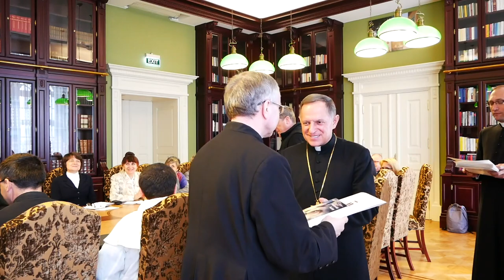Зустріч з душпастирями родин і волонтерами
У рамках заходів Року  святості подружжя та сім'ї 4 березня в Митрополичій Курії відбулася зустріч із духовенством, відповідальним за душпастерство родин та волонтерами.

Зустріч розпочалася зі св. Меси, яку очолив архієпископ Мечислав Мокшицький. У Митрополичій бібліотеці учасників зустріч привітав директор Відділу душ пастирства подружжів та родин о. Яцек Коцур. Зі словом присутніх звернувся архієпископ Мечислав Мокшицький, котрий подякував священикам, монахиням і мирянам за їх ревну духовну опіку над подружжями і сім’ями  та вручив їм відповідні Декрети.

Після конференції, яку виголосив о. Роман Лаба OSPPE, відбулася дискусія. Зустріч завершилась Коронкою до Божого Милосердя.